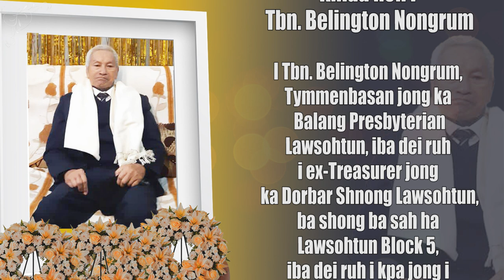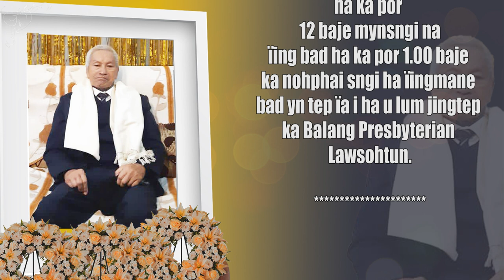KHLAD NOH I TBN. BELINGTON NONGRUM